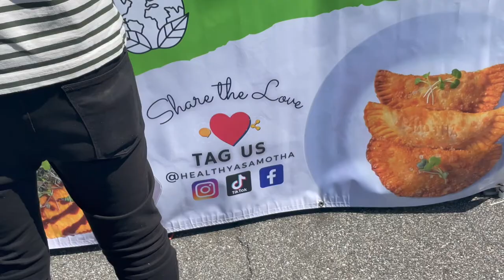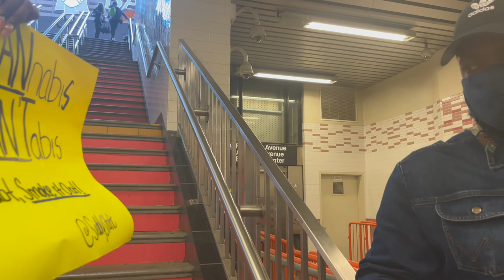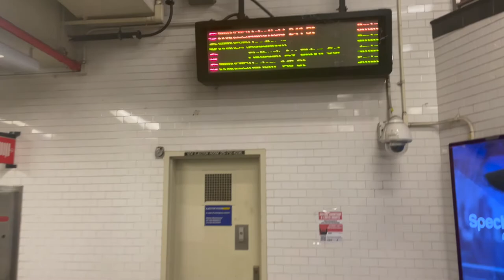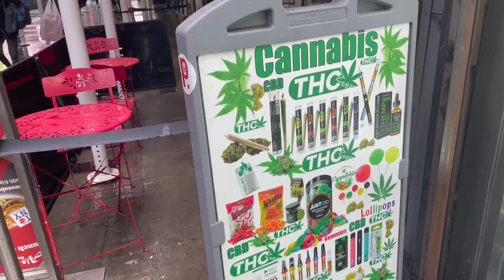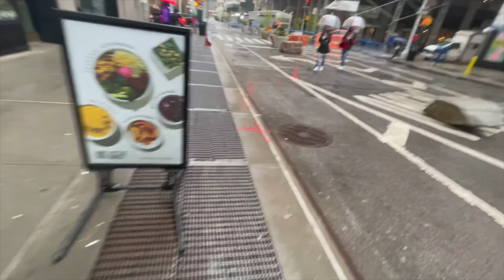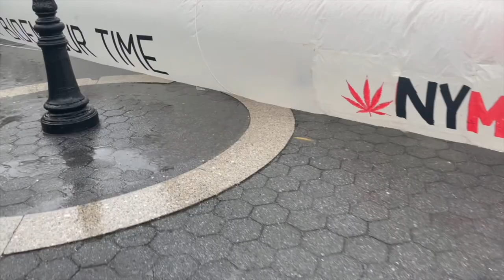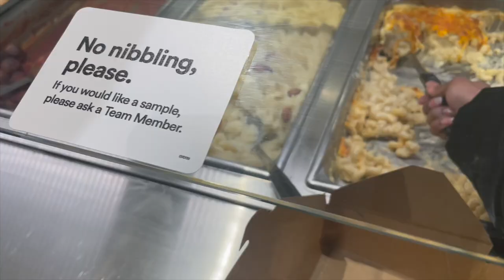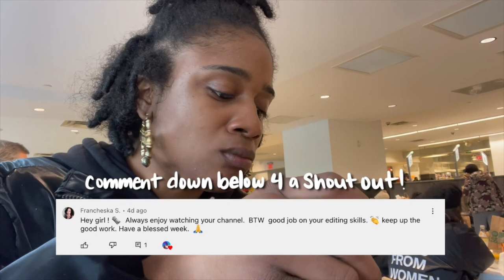420 NYC vlog: Medgar Evers Cannabis Block Party | NYC Cannabis Parade + Rally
Wah Gwan, Goodie! April 30th I attended Medgar Evers College block party  to celebrate the 1st CUNY to offer a cannabis program. May 5th me and my Goodie Guy Chè went to the NYC Cannabis Parade + Rally in the rain but that didn't stop our fun! I hope you guys enjoy this vlog! Much Love 💕

🍃More cannabis content🍃

💨st0ner makes cannabutter and cannaoil for the first time| How to make cannabutter and cannaoil EASY